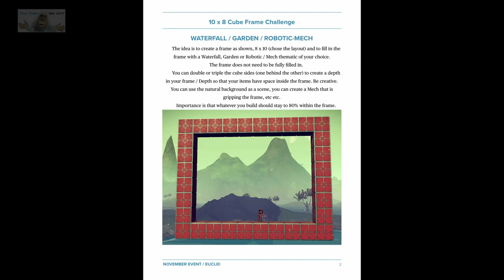#18 | No Man's Sky | Jan 2024 | NMS Folly Bases | Get Build Ideas | PS5 | Idd Jutt